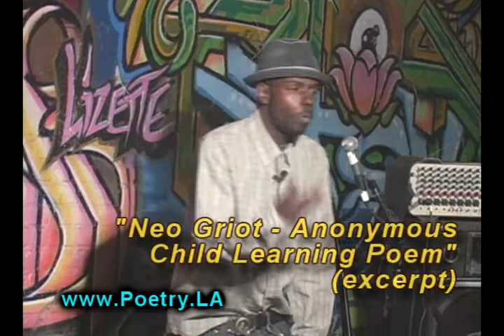A.K. Toney - Interview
-- Poet and educator A.K. Toney discusses his jazz-influenced poetry and his literacy program, "Reading Is Poetry," operating in the L.A. Unified School District and the larger community.